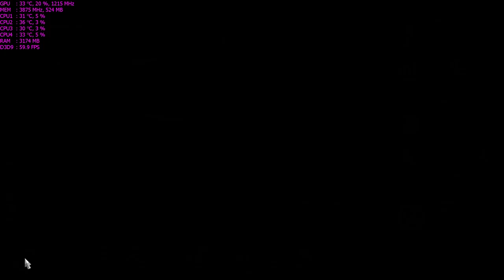Euro Truck Simulator 2 - MSI GTX960 i5 6600k |MAX SETTINGS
MSI GTX960 4GB - Bandwidth boosted from 112GB/s to 124GB/s
G.SKILL RIPJAWS V DDR4 3200mhz 8gb [2x4GB]
I5 6600k - 3,5GHz to 4,2GHz

SHADOW PLAY